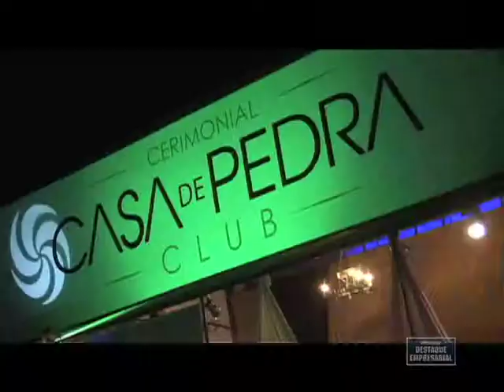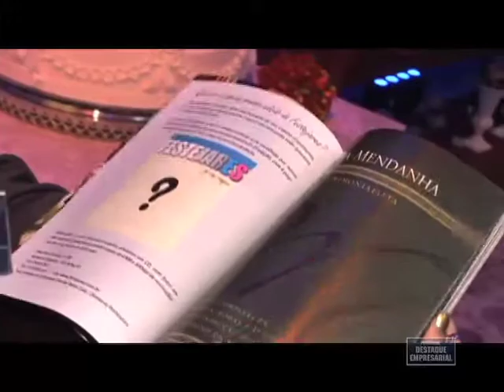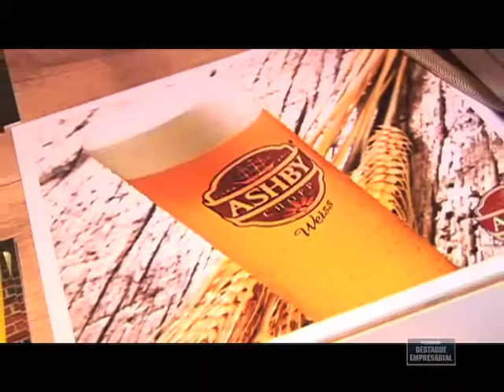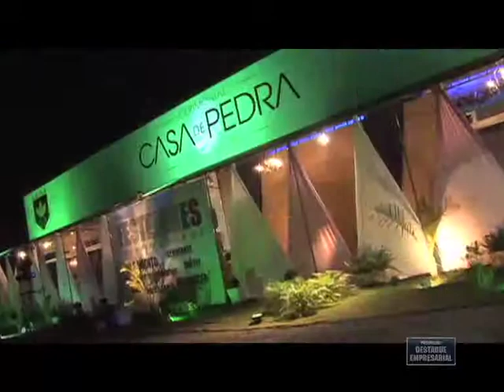Destaque Empresarial - Degusta Festa 2012 - 27/10/2012